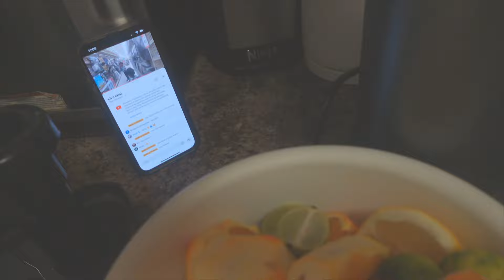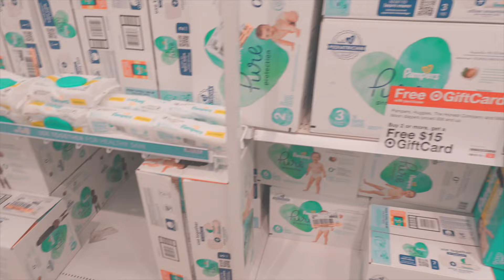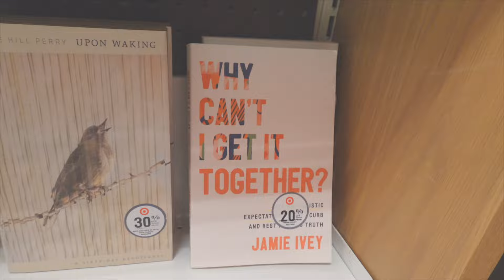This By Far Has Been The Worst Week of 2024 !!!! | weekly vlog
Yall we are still

 / Faith-n-Francis

Instagram.com/faithnfrancis

If you want to send packages or gifts then mail them to

Some Scripture to encourage you during this time
Philippians 4:7
And the peace of God [that peace which reassures the heart, that peace] which transcends all understanding, [that peace which] stands guard over your hearts and your minds in Christ Jesus [is yours].

trust in the Lord completely, and do not rely on your own opinions. With all your heart rely on him to guide you, and he will lead you in every decision you make. Become intimate with him in whatever you do, and he will lead you wherever you go.

James 1:19

My dearest brothers and sisters, take this to heart: Be quick to listen, but slow to speak. And be slow to become angry,